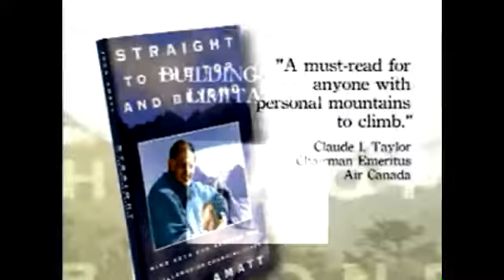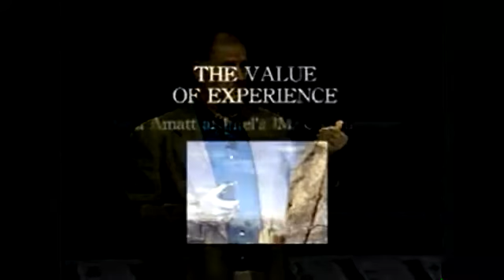John Amatt, B. Ed - Demo Video (10 min)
Everest Expedition Leader, Author, called "The World's Best Adventure Speaker" having addressed more than 2000 audiences in 48 countries worldwide. Have John speak at your next event.